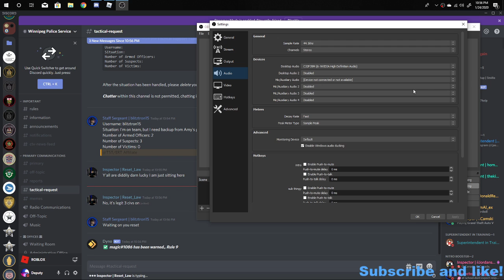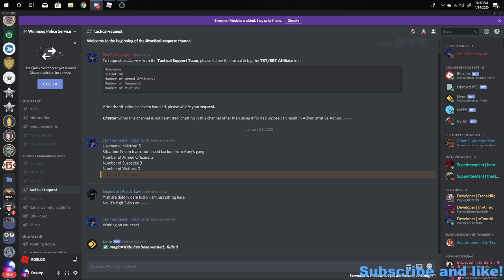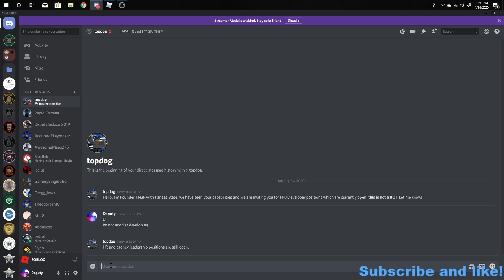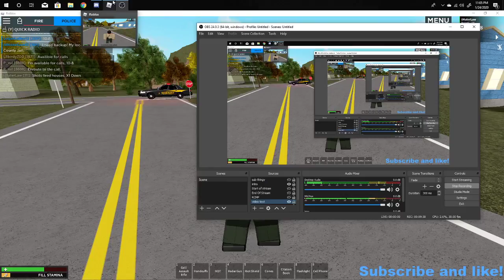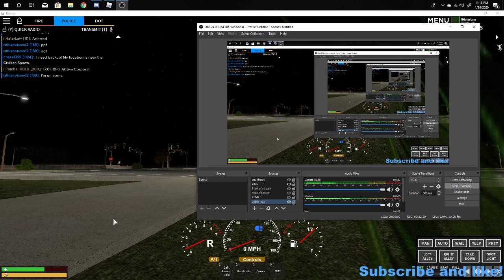LCSO Patrol | First Time!